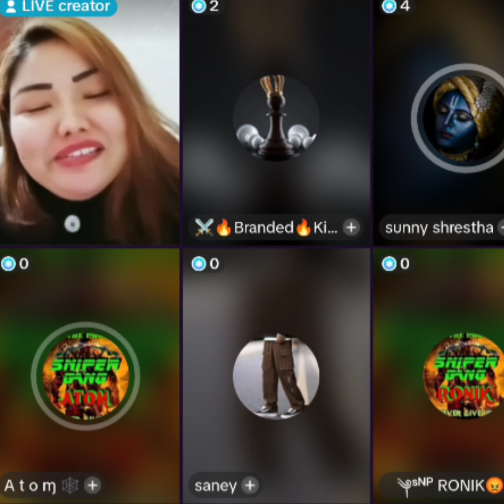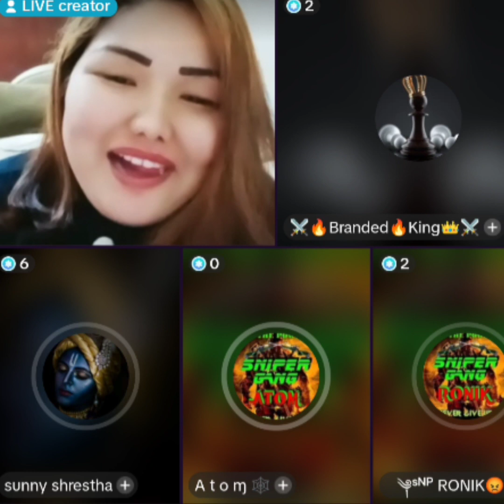18+ momdad ko guf rokka 4 ota aula lyamai holyou puti ma TikTok live ma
18+Momdad ko guf rokka le 4 ota aula swammai halyou bhandai Kta haru Lai sunaudai